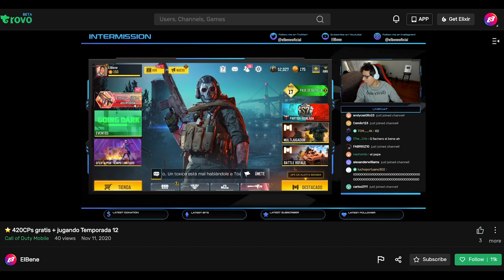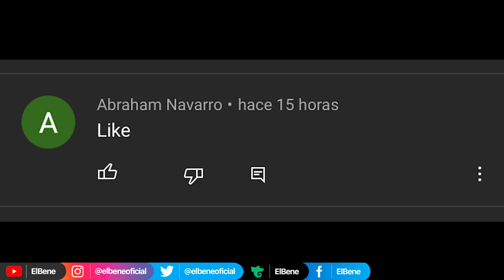¡EL PROBLEMA DE LA NUEVA URBAN TRACKER! Análisis de personaje | COD Mobile | ElBene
ElBene COD Mobile. Call Of Duty Mobile: Consejos, trucos, gameplays y guías en un solo canal 😎. Para recibir todos los videos que subo. Sigue mis STREAMS en Trovo aquí:

FILTRADA ACTUALIZACIÓN COD MOBILE!! NUEVO PERSONAJE  COD MOBILE, Actualización, mejores armas de call of duty mobile, codmobileespañol, próxima actualización de COD MOBILE 2020, diamantes ,gratis,como ganar diamantes, filtraciones call of duty mobile, momentos divertidos cod mobile, garena cod mobile, wtf moments cod mobile, pase de temporada, próximo pase de temporada, filtrado pase de temporada de cod mobile, todo el pase de temporada filtrado cod mobile